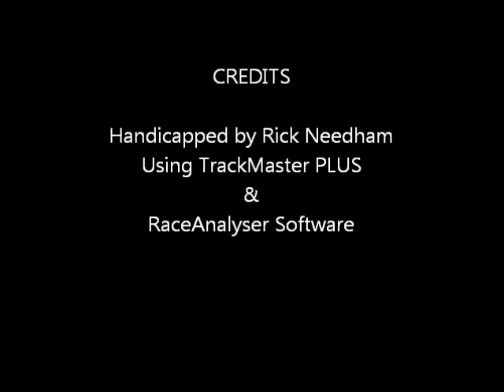Race #3 - Penn National Race Course - 8/9/11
Race #3 - Penn National Race Course - Tuesday August 9, 2011 + bonus longshots